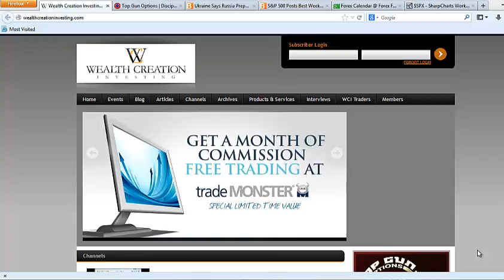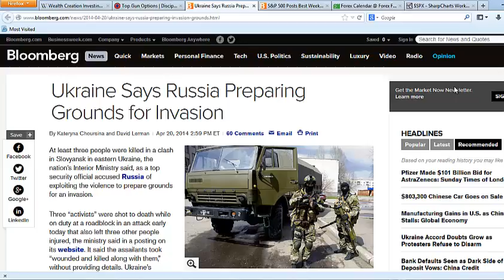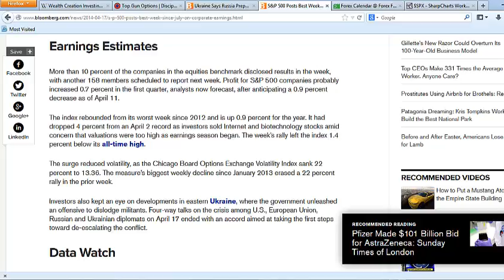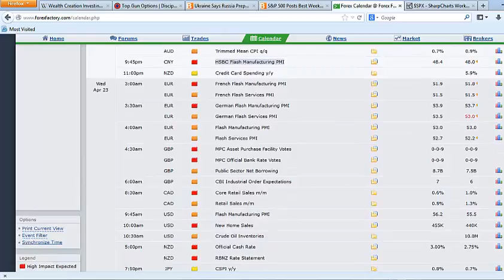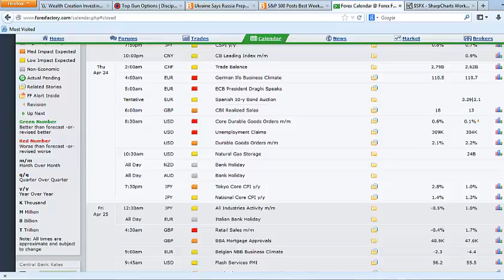[MMO] Sitting Frogs in Lukewarm Water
In today's Monday Market Outlook, WCI's Chief Investment Strategist Matthew 'Whiz' Buckley discusses the growing tension between Ukraine and Russia, the lukewarm week of earnings, and the potential of China PMI being a marketing moving event.